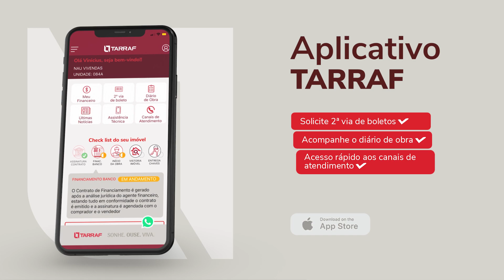Diário de Obra do NAU Vivendas | Março 2023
O NAU Vivendas está tomando forma!

Um projeto grandioso com 3 torres, lazer de clube e ainda localizado na região mais valorizada de São José do Rio Preto (SP)!​